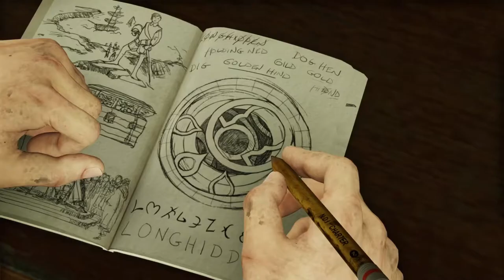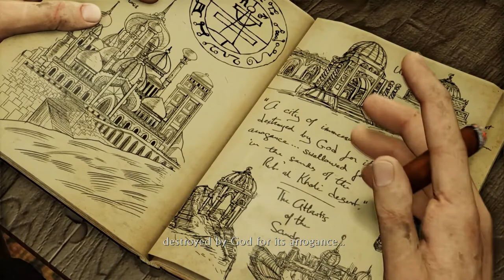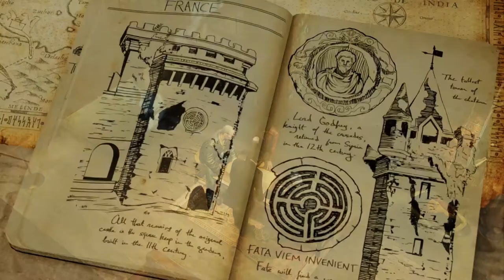T.E. Lawrence - Uncharted 3 - Part 2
We find out where they were headed and hold up. So let's smoke 'em out!

Thanks again for watching the video! You're the best!